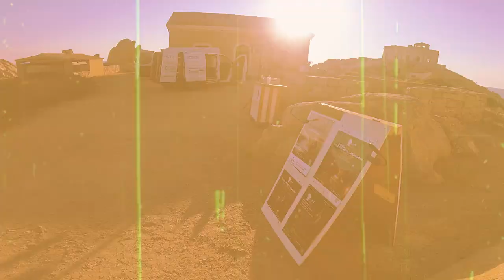Silent Sardinia Festival 2022 // BACKSTAGE || Perry Frank // Paolo Borghi // Michele Moi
- Vignola // Aglientu // Sardinia - July 30, 2022
- Faro di Capo Testa // Santa Teresa di Gallura // Sardinia - August 2, 2022

Musicians:
PAOLO BORGHI: hangdrum, handpan
MICHELE MOI: violin
PERRY FRANK: guitar and soundscapes

All music written and performed by
Perry Frank, Paolo Borghi and Michele Moi

THANKS TO ROERSO MONDO ASS. CULT.